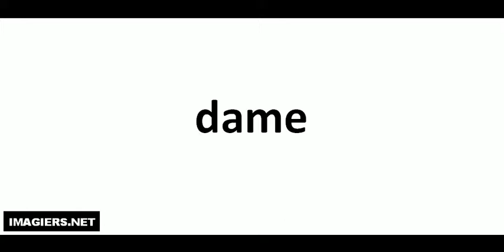Pronuncia corretta = dame